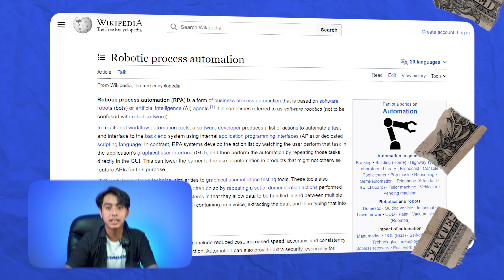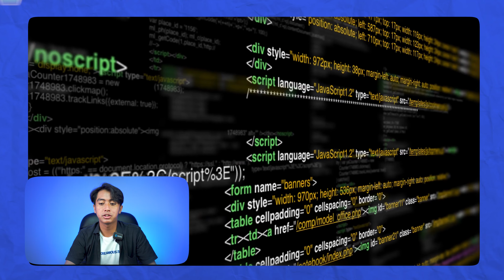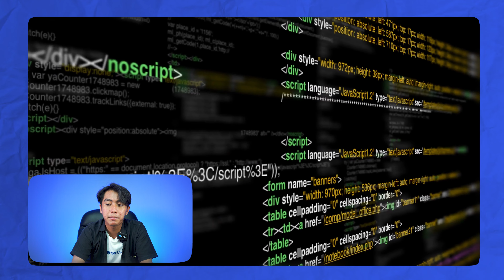Robotics : Robotic Process Automation (RPA)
Hallo SABCZEN! Siapa disini yang tau tentang apa itu RPA ? nah abgi yang belum tau tentang RPA (Robotic Process Automation) langusng nonton aja penjelasan lengkapnya yaakkk